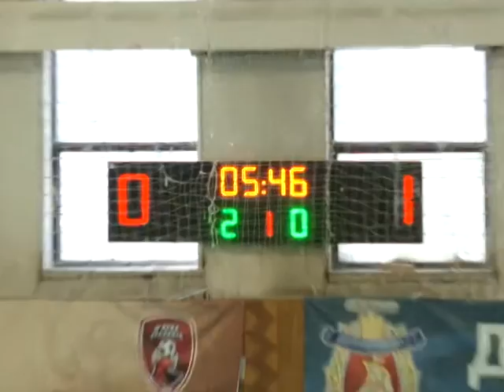Чемпионат г.Днепропетровска по футзалу 2015-2016 Тайфун-ЛАД 4-9 (1 тайм) futsal